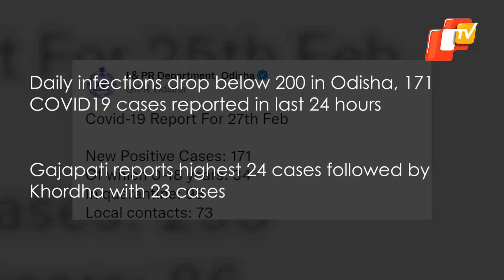Covid Update Feb 28: Odisha Records Less Than 200 Cases, India Below 10K